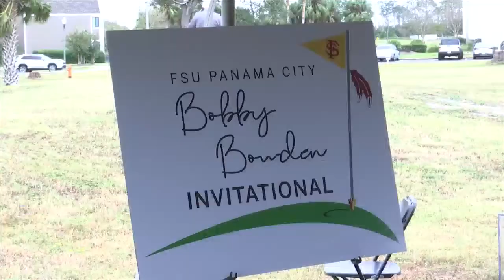FSU-PC Golf Invitational renamed to honor coach Bobby Bowden